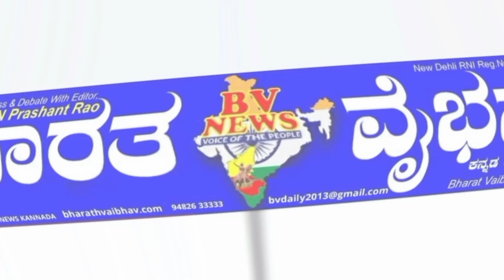ಕಾಗವಾಡ|ಐದನೇ ಬಾರಿ ಜನ ಒಲಿದ ಅದೃಷ್ಟ ಕೈ ಕಹಳೆ ಊದಿಧ - ರಾಜು ಕಾಗೆ